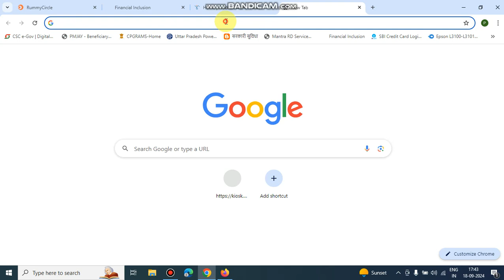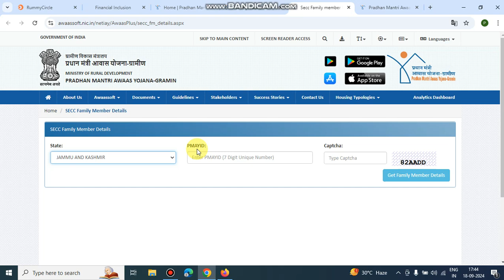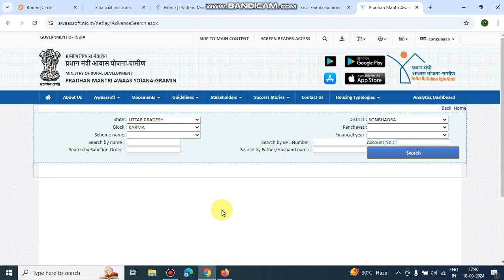how to check awas yojana gramin list 2024 आवास योजना ग्रामीण लिस्ट में अपना नाम कैसे देंखे